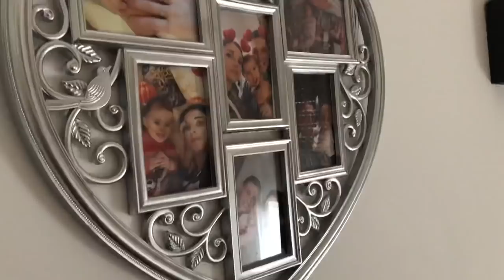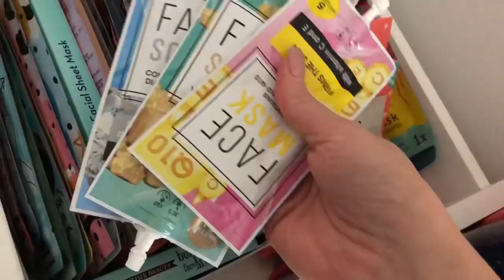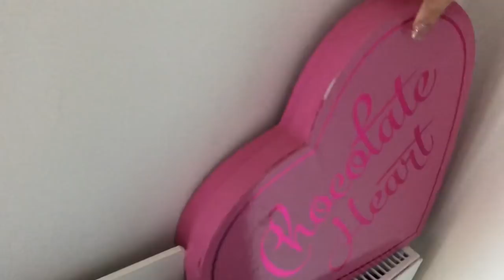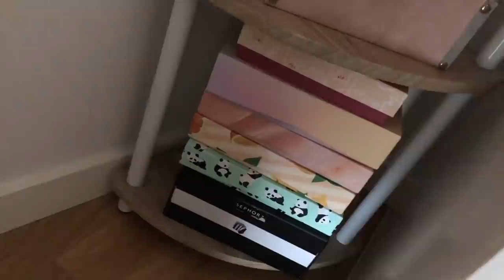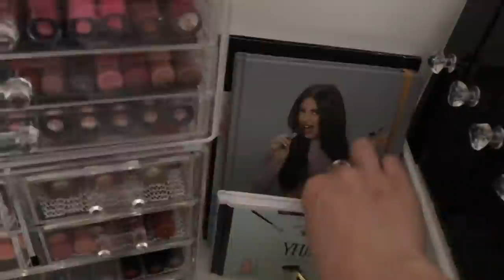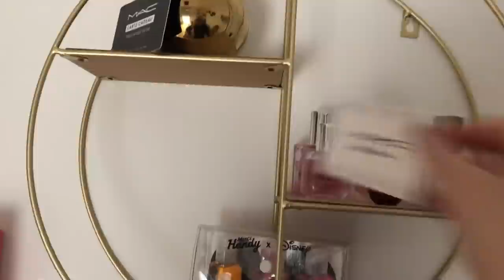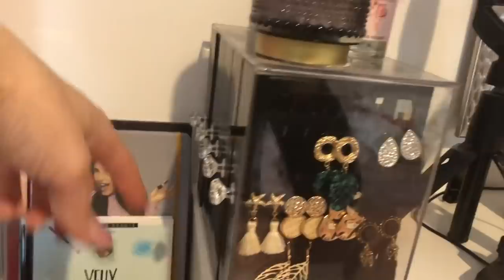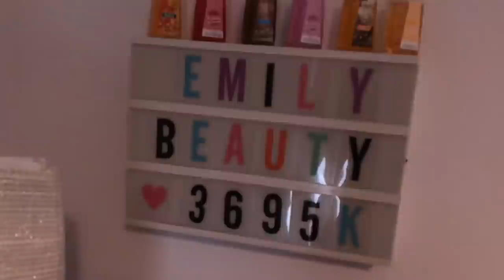💋Mon Nouveau Rangement Makeup💋Gros Changement 😬😬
Coucou tous le monde, Je Suis Contente De Vous Montrer Mon Nouveau Rangement Makeup 🤗🤗

Vinted : rital-fashion31

Pour me soutenir regarder une vidéo de 30sec merci 🙏

EMILIE_NAILART

Parrainage poulpeo:
5€ a votre inscription 😉